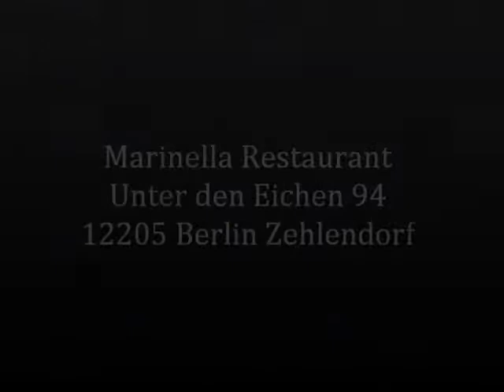italienisches Restaurant Berlin Zehlendorf Marinella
Pizza und Pasta, Liveshowes im Herzen Zehlendorfs!